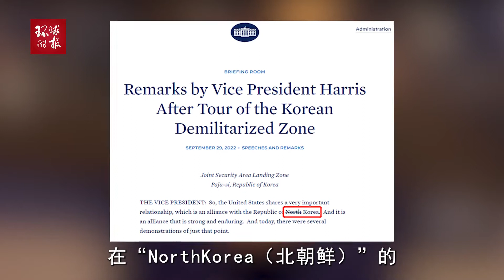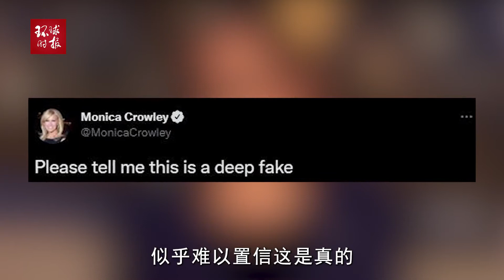哈里斯访韩，出现重大口误！竟吹捧“美国与朝鲜的盟友关系”